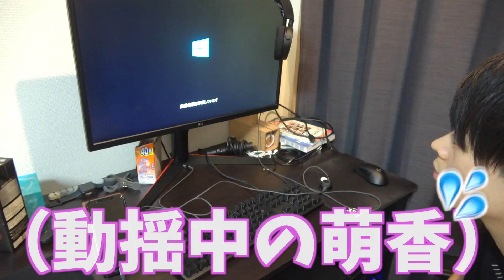本気で解散も考えてます…APEXにハマりすぎの彼氏（仮）にガチ説教しました…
APEXってPACHINKOと同じだと思うんですよ。
物資をグワーって集めて辛い時間を過ごさせて、難しい対戦に勝利すると気持ちの良いプスンっていうキル音がなるんですよね。アレがたまらない。アドレナリン大放出キャンペーン。
でもそれで人がきっかけて人は周りの人を傷つけてしまうんだと思うんですよね。
ゲームもPACHINKOもそれが悪いんじゃなくて、それに翻弄されるその人間の本質が一番悪いと思います。
と言うわけで15万円のパソコンが壊れたその後はサブチャンで公開…本当に悲しい……

（サブチャンも登録してね）@Miyamoka_Diary

▼動画に関するご相談はコチラまで(YouTubeの案件や広告等)

▼満を辞してグッズ発売開始!!

〒107-8577
東京都港区南青山3-1-30
エイベックスビル
エイベックス・ビジネス・ディベロップメント株式会社
アイドルのいる生活宛

…最後に。
動画を見てくださってありがとうございます。本当に本当に皆の反応があってYouTube頑張れてます。感謝しかありません。